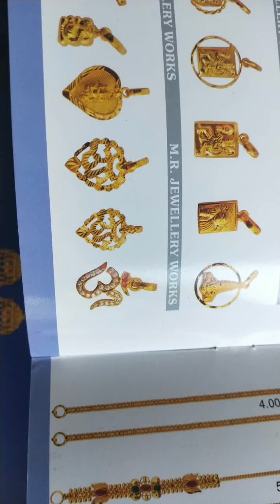18 June 2024